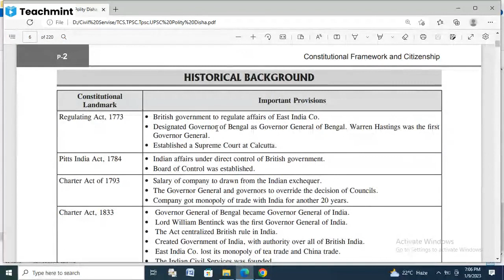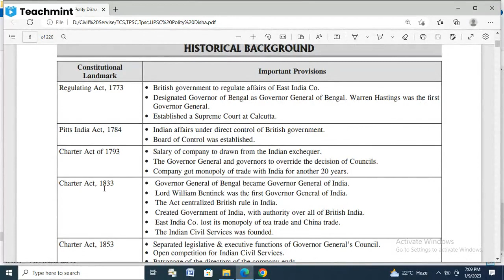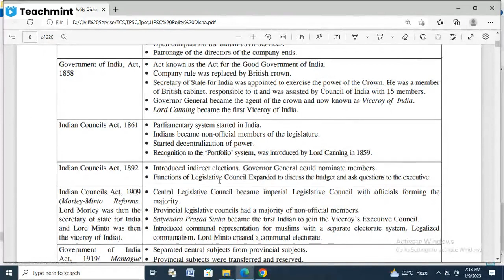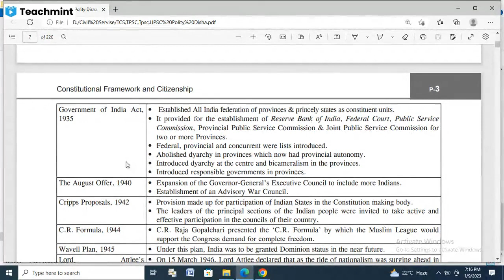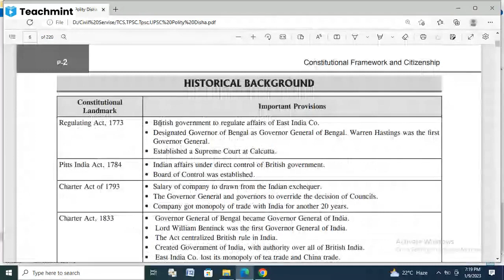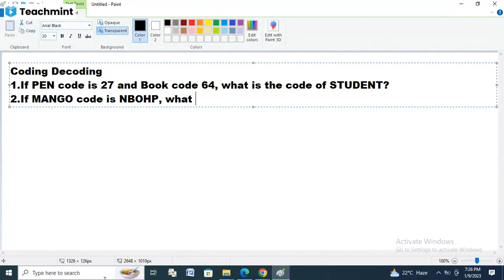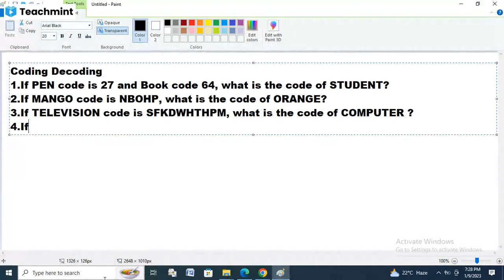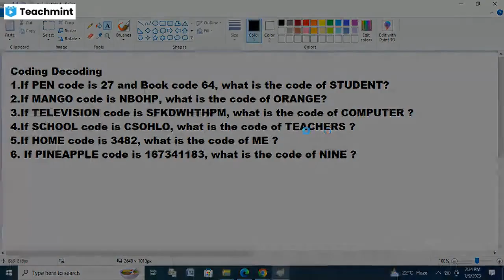Historical Background of Indian Constitution for TPSC,TCS,TPS Gr II Exam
This video is the most important for the candidates who are preparing for TPSC,TCS,TPS Gr-II Exam.